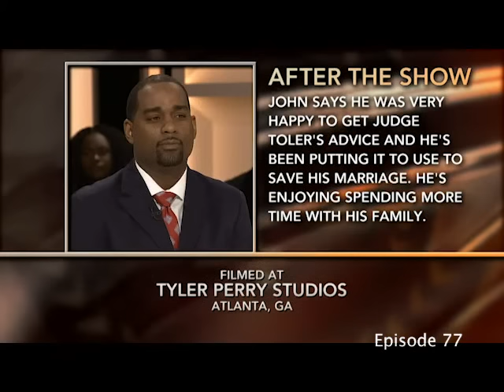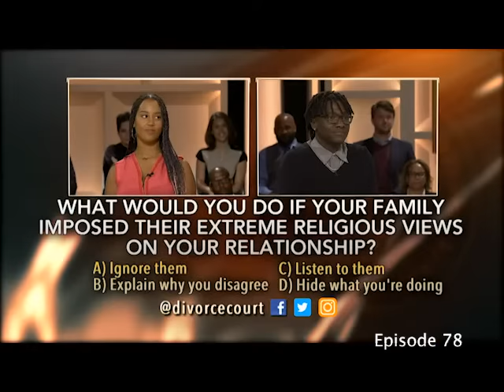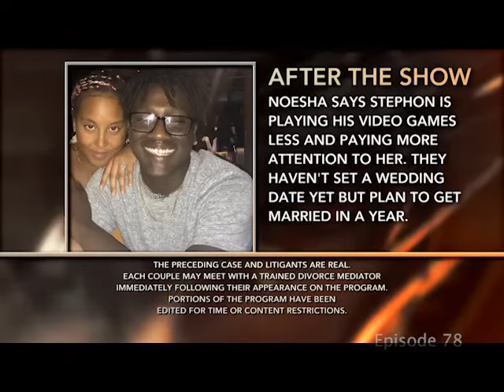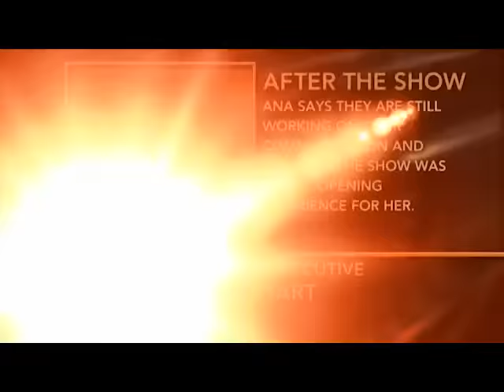Episodes 76 - 80 - Divorce Court - Season 20 - LIVE